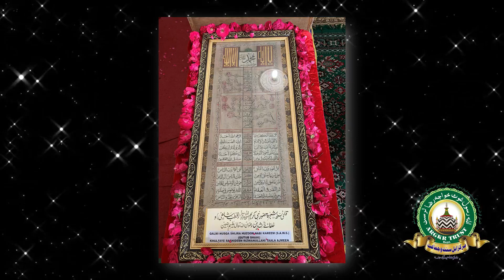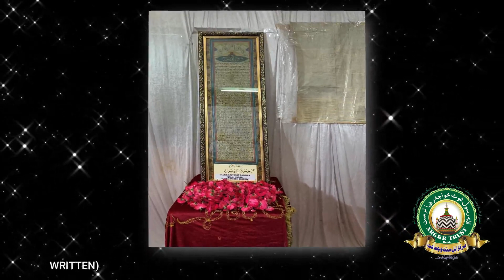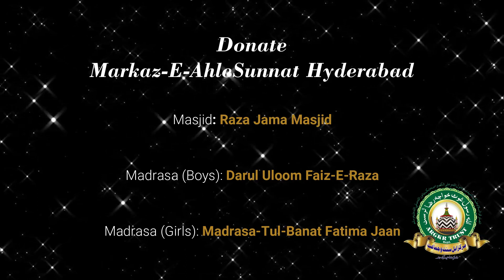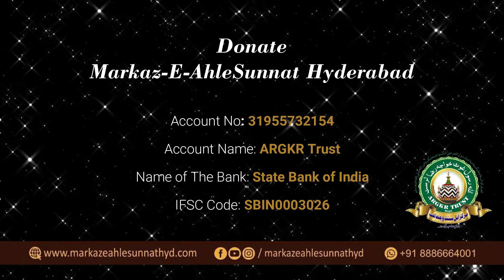Ziyarat e Asar e Mubarak | Markaz-E-AhleSunnat Hyderabad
Event: Mehfil-E-Youm-E-Ashura
Date: 30th August 2020
Place: Markaz-E-AhleSunnat Hyderabad